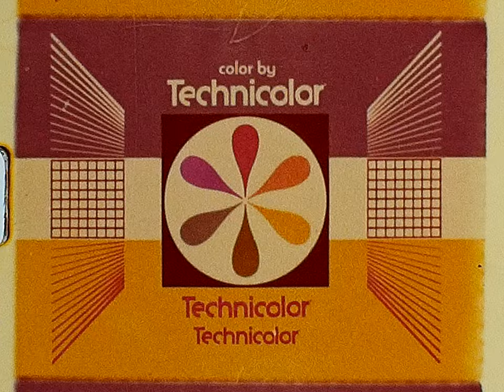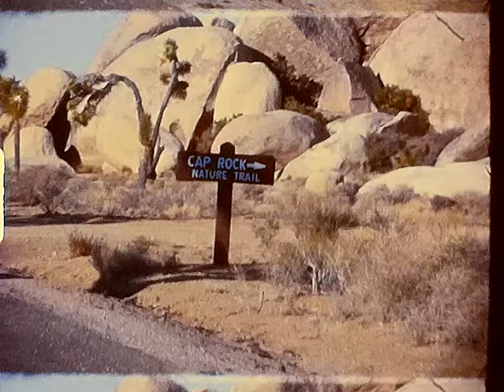Vintage Super8 Home Movie, 1970s Road Trip to Joshua Tree National Monument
Vintage 8mm Film  Home Movie, 1970s Road Trip to Joshua National Monument
Date is unknown
Raw unedited 8mm film. There are no names associated with this film reel.